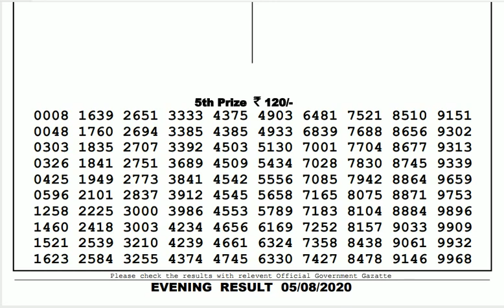Lottery Live I Lottery Results I Sombad Lottery 11.55am 04.00pm 08.00pm gdn